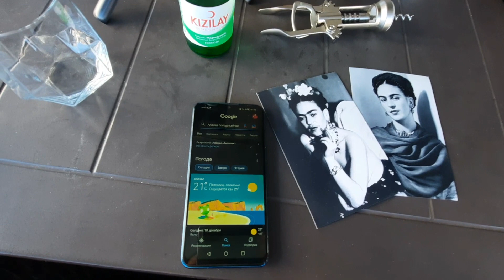Я ВАМ НЕ СПРАВОЧНОЕ БЮРО